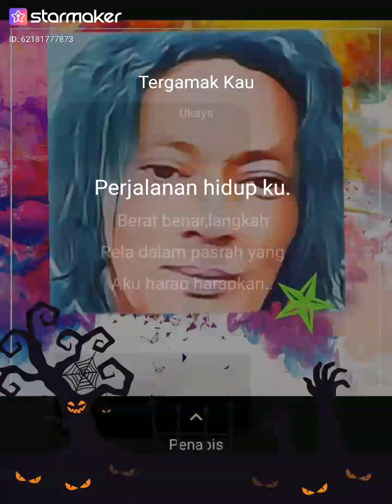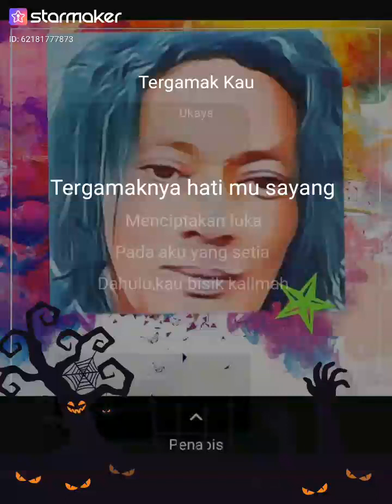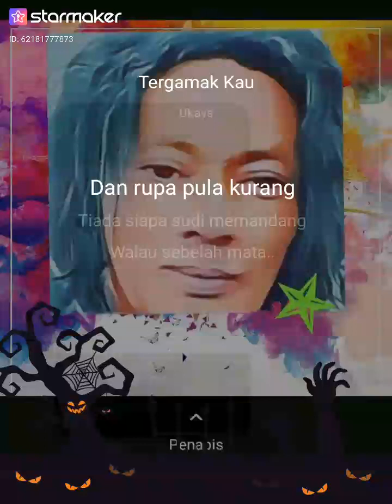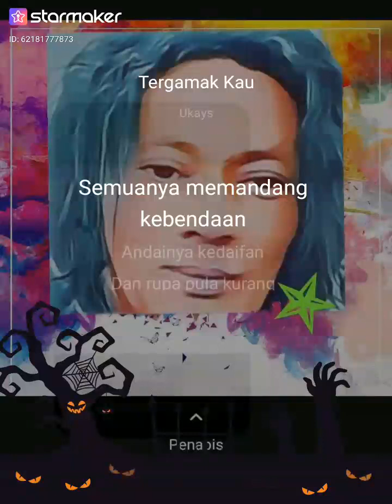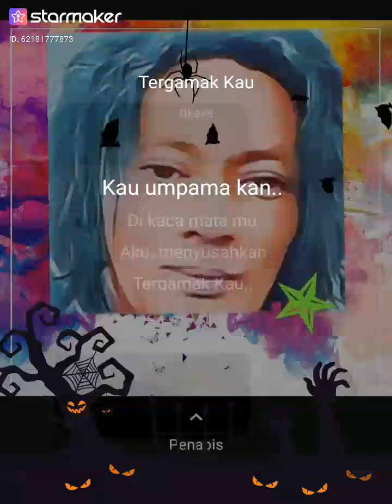TERGAMAK KAU _ Cover by : JaSmiN